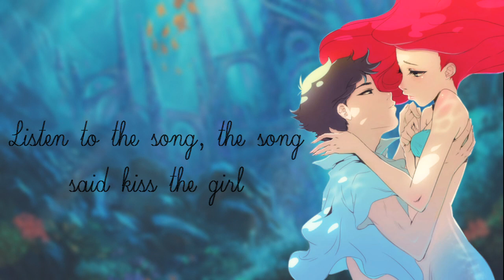Nightcore - Kiss The Girl (Minor Key!!)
The picture & song don't belong to me, I just nightcored, added lyrics, and put the pictures in...lol Enjoy
Movie: The Little Mermaid
Cover Artist: Chase Holfelder